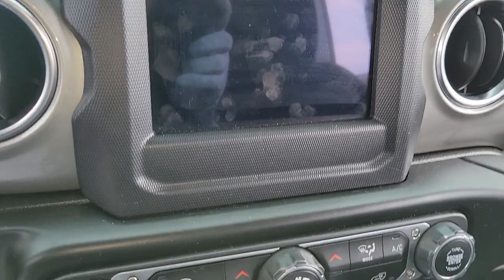2020 Jeep Wrangler Unlimited Mt Pleasant, Sturtevant, Sylvania, Yorkville, Union Grove, WI LW214611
Firecracker Red Clearcoat Used 2020 Jeep Wrangler Unlimited available in Mt Pleasant, WI at Zeigler Hyundai of Racine. Servicing the Mt Pleasant, Sturtevant, Sylvania, Yorkville, Union Grove, WI area.
2020 Jeep Wrangler Unlimited Sahara - Stock#: LW214611 - VIN#: 1C4HJXEN3LW214611

Drivers wanted for this dominant and seductive 2020 Jeep Wrangler Unlimited Sahara. Take pleasure in the silky smooth shifting from the Automatic transmission paired with this high output Intercooled Turbo Premium Unleaded I-4 2.0 L/122 engine. Delivering an astounding amount of torque, this vehicle begs for someone to love it! It's loaded with the following options: WHEELS: 18 X 7.5 POLISHED W/GRAY SPOKES (STD), TRANSMISSION: 8-SPEED AUTOMATIC (850RE) -inc: TIP Start, Hill Descent Control, TIRES: 255/70R18 ALL SEASON (STD), QUICK ORDER PACKAGE 28G -inc: Engine: 2.0L I4 DOHC DI Turbo eTorque, Transmission: 8-Speed Automatic (850RE), MANUFACTURER'S STATEMENT OF ORIGIN, GVWR: 5,500 LBS., FRONT LICENSE PLATE BRACKET, FIRECRACKER RED CLEARCOAT, ENGINE: 2.0L I4 DOHC DI TURBO ETORQUE -inc: 600 Amp Maintenance Free Battery, 48V Belt Starter Generator, Delete Alternator, GVWR: 5,500 lbs, and BLACK, CLOTH LOW-BACK BUCKET SEATS. Pick up your friends and hit the road in this lively and playful Jeep Wrangler Unlimited. Stop by Zeigler Hyundai of Racine located at 13313 Washington Ave, Mount Pleasant, WI 53177 for a quick visit and a hassle-free deal!Excludes sales tax and license and service fee $299.00.May not be combined with other special offers except where specified. Only a limited number of customers will qualify for advertised APR or lease offer. Not all buyer will qualify .All programs exclude tax, title, lic, $399.00 security, and service fee. Includes all incentives available. Excludes college grad and military programs through HFS. Destination is not included in price. Finance contract or lease agreement must be signed. Hyundai Certification is not included in price.